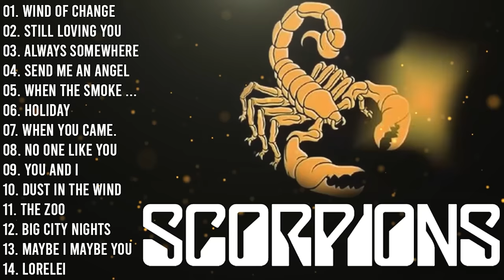Scorpions Greatest Hits Full Album-Scorpions Gold-The Best Of Scorpions - New Playlist Of Scorpions